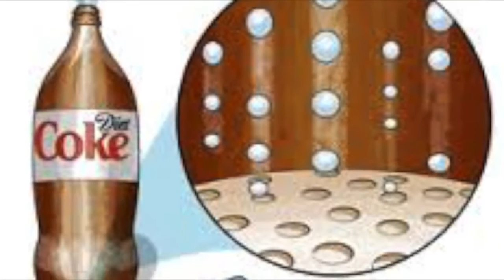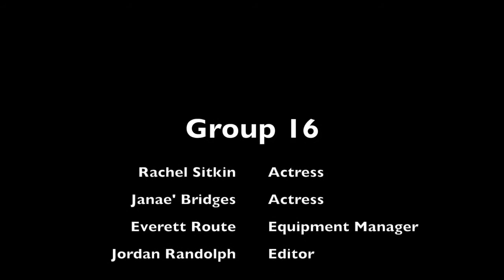Group #16 Mentos in Coke